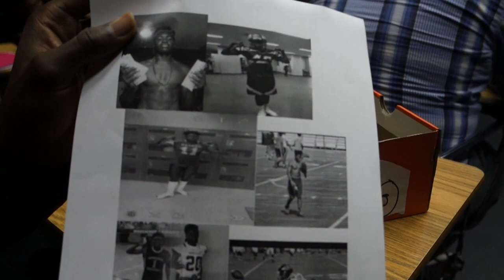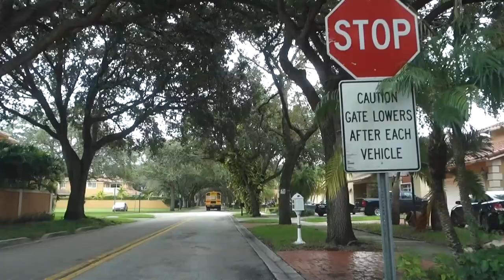DOOF DAYS! #54 "No Elbow Left Untouched" (Part 1)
Today (In the first half) I saw my lady and was not given nice feedback on my new visor, and then Johnoo. Then 5th period came along and the day became completely enveloped by it. At the beginning of the class, Johnoo, Kury, Nyquilous Dillwad, Kerlo and I narrated Randy's quest to communicate to Lucci. In the end, he successful spoke a couple words to her. After several dances by Johnoo, Nile, and Greg, Kury and Tonibriana thought of a game in which we all touch people's elbows without them noticing. George (or Jorge) definitely won this challenge and went home with the gold as Greg danced his way into the goodnight with the sounds of the ocean. Enjoy